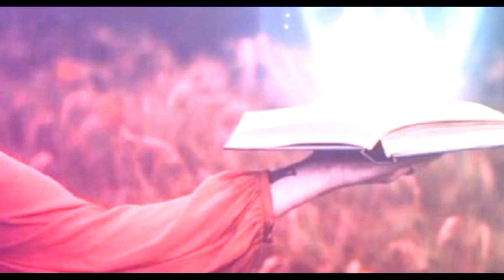toba Tek Singh brother killed sister | toba Tek Singh bhai ny Behan ki Jan la li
1) Toba Tek Singh brother killed his sister
2) toba Tek Singh bhai ny Behan ki baap k samny Jan la li
3) toba Tek Singh news
4) toba Tek Singh
5) Toba Tek Singh viral video
6) bhai ny baap k samny Behan ko mar dala
7) zaki peace4world
8) Toba Tek Singh main Behan ka qatal